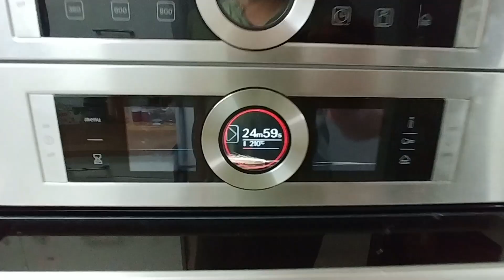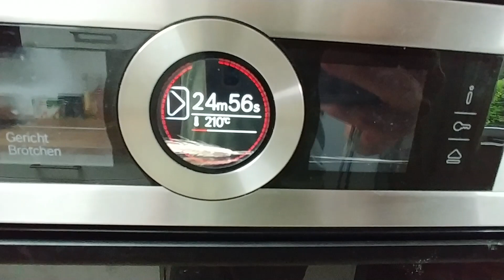Brötchen aus Reis backen. Back-Stangen aus Reis. Brot aus Reismehl. Schwarze Seelen ins Fegefeuer.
Das perfekte Experiment: Aus Reis Brot backen
Seelen und Gebäck-Stangen aus Reis backen. Mahlen mit einem Standmixer  Juicemaker. Hefe Wasser Reismehl

Equipment:
Mikrofon Auna 900B oder 920
Smartphone Handy/Kamera :
LG V30+ Dual SIM mit Weitwinkel
Video Schnitt Editor Software:
Headset: Jabra 65